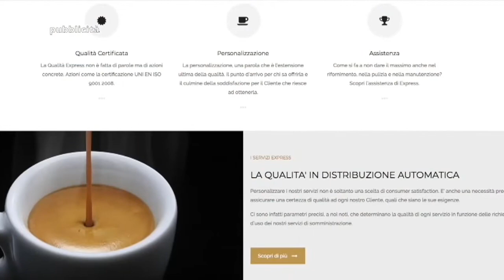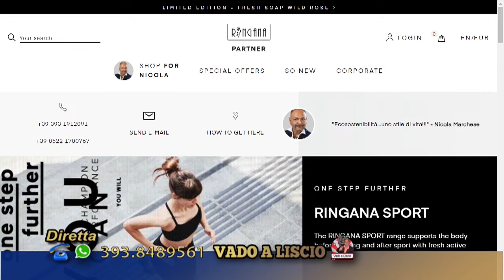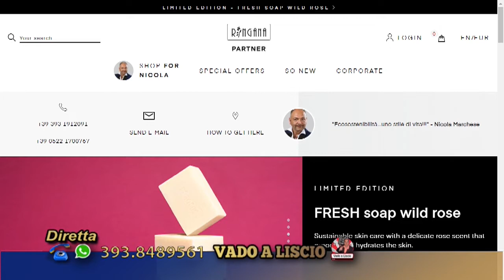Vado a liscio 29 maggio 2021 (Nicola & Vasco Maio Rossi)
(Nicola & Vasco Maio Rossi)